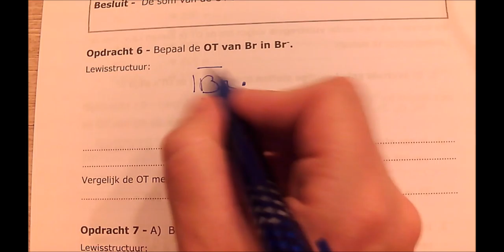4TW - Chemie - H5: opdracht 6 p.11 (oxidatiegetal samengestelde stoffen)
Hier kan je samen stap voor stap opdracht 6 op p.11 maken (oxidatiegetal samengestelde stoffen).